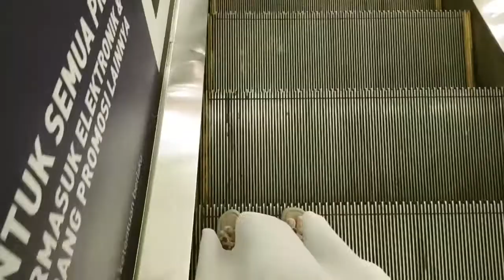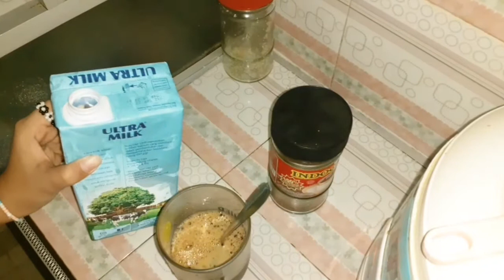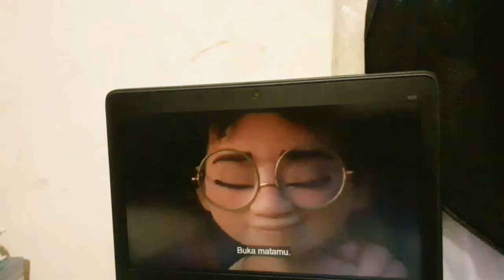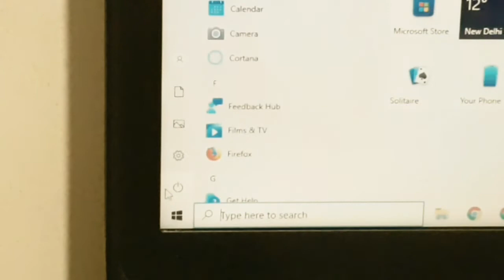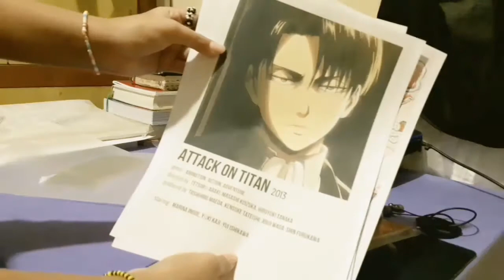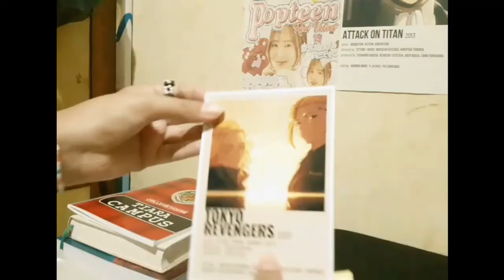Daily Vlog; doing homework, buying milk, decorating wall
🧸 fags
How old are you?
~02| nineteen
Where are you from?
~Asia
What do you use to edit?
~Vllo, capcut